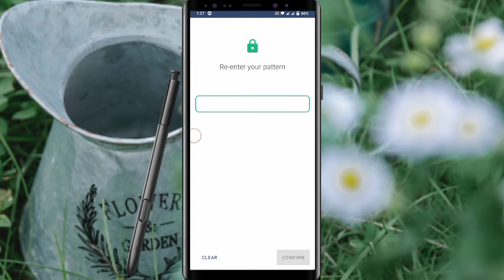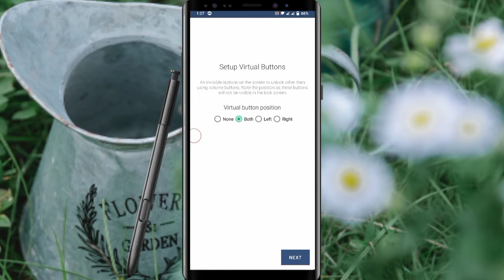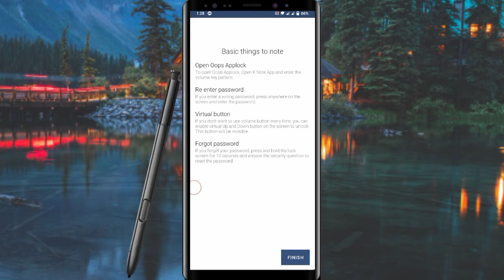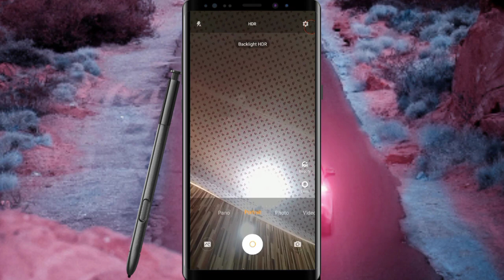A great lock to every application for you.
ستاسو لپاره يو ډیر خوندور او شایسته اپلکېشېن